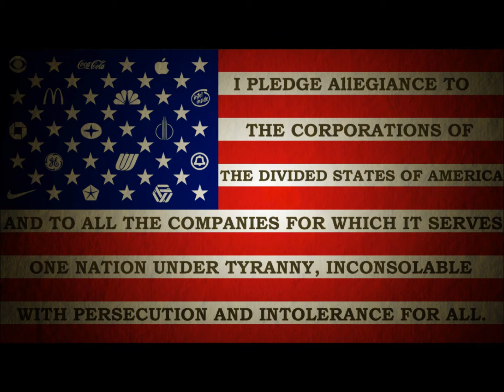Album / EP / Demo Intro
Mixed sound clip I created by organizing and compiling various sounds together. Then added some images for a good touch.